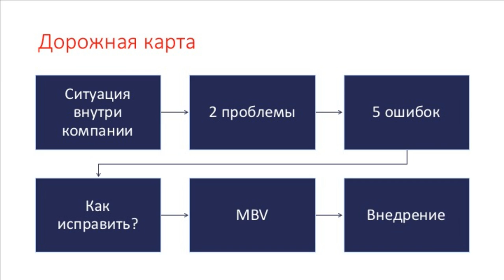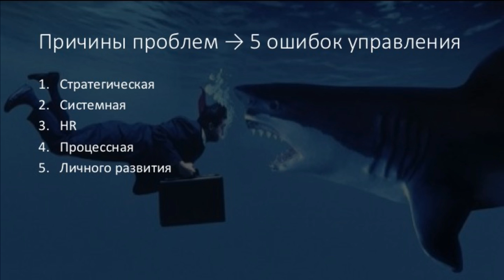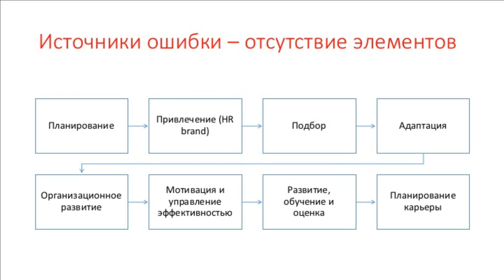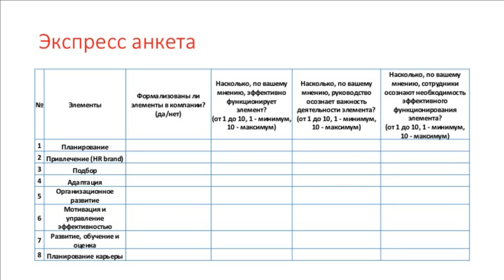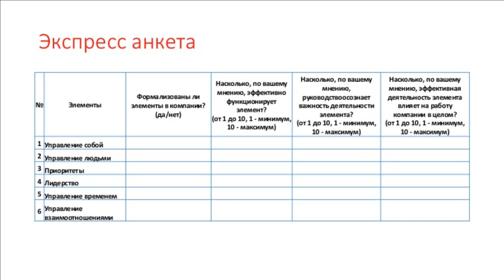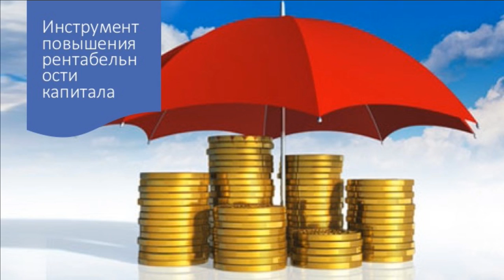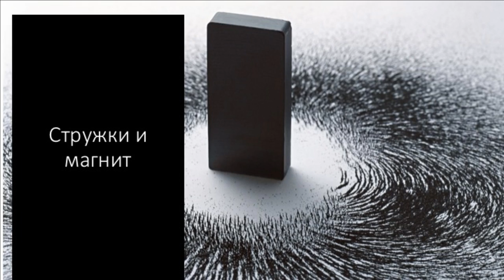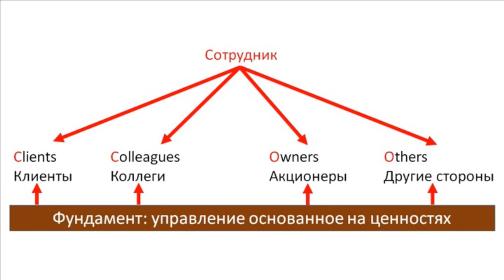Как система управления, основанная на общих ценностях сделает компанию прибыльной? Роман Дусенко